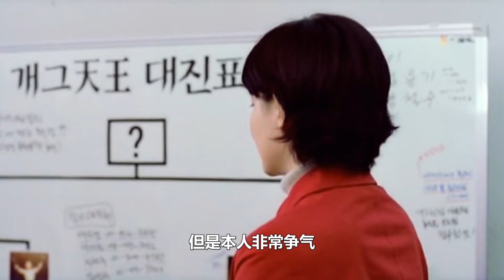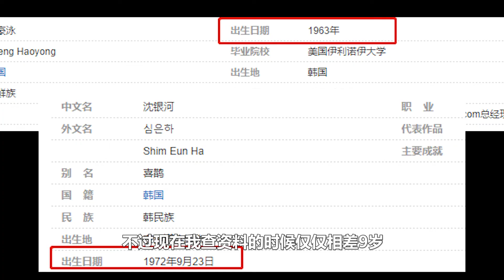李英愛被沈銀河狠壓多年，連老公都是沈銀河逃婚對象！女神怎麼回事？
李英愛和沈銀河的江湖糾葛。